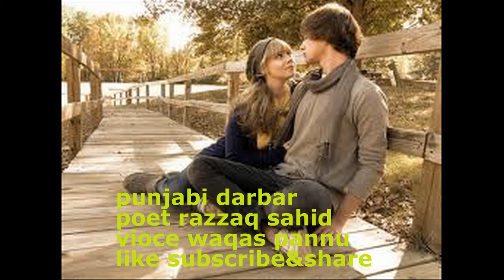punjabi sad love shayari broken heart poetry judie poet razzaq shahid vioce waqas pannu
very Emotional sad love punjabi urdu hindi poetry heart broken shayari  punjabi sad poetry pls comments
baba najmi
razzaq shahid
abrar nadeem
ahmad rahi
amrita pritam
baba najmi
kidar nath kidar
ahmad rahi
safdar dogar
mahrukh ziadi
amrita pritam
noshi gialani
nasir kazmi
sagar poetry
tanha poetry
udas poetry
nafrat poetry
dard poetry
ghamgheen poetry